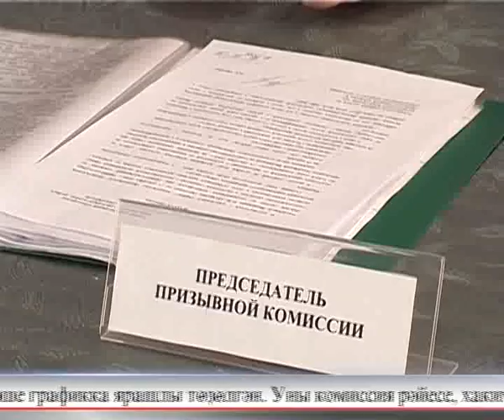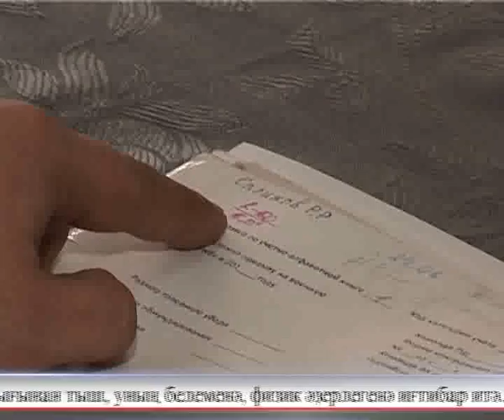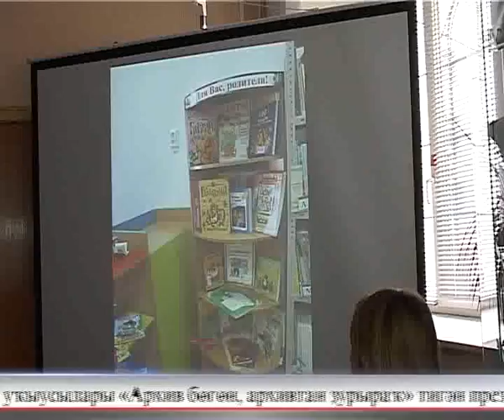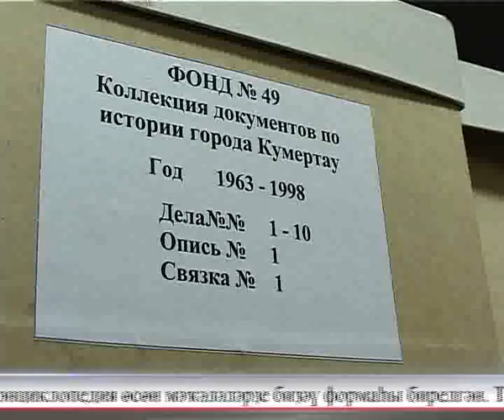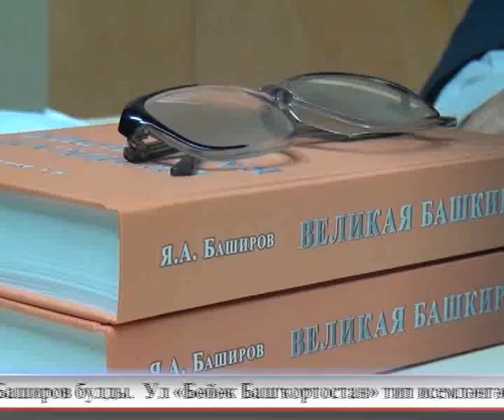Aris Azna 15.10.2016